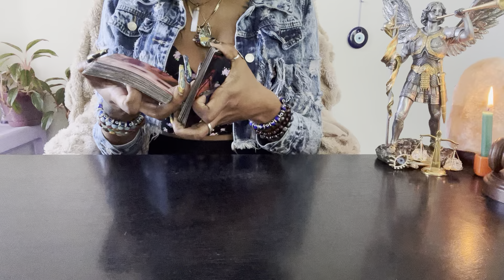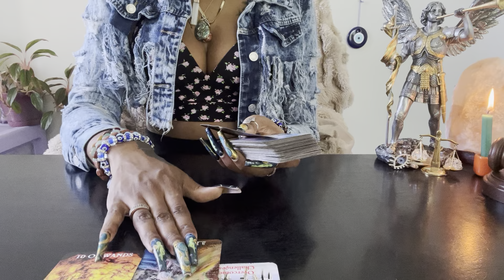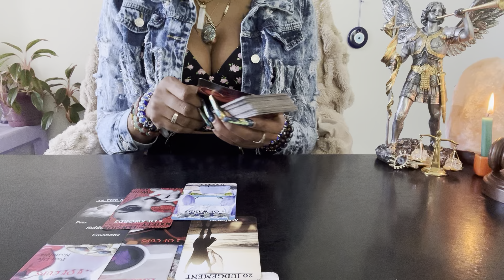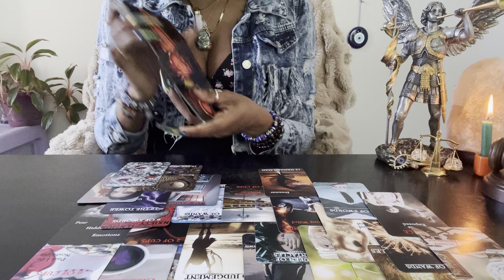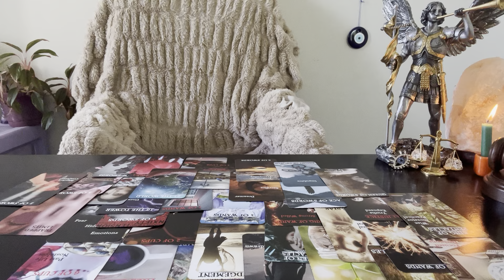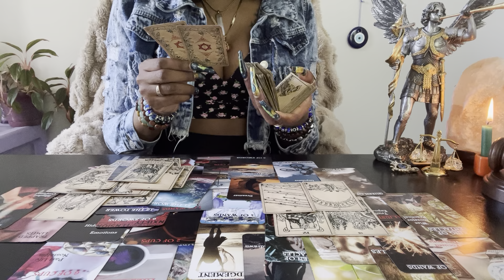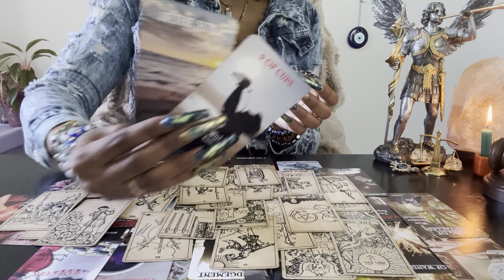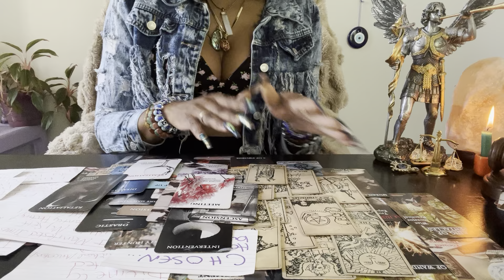♎️LIBRA~BONUS:(April 21.22)Tryn2 SetU UpWith Police/Law…SILLY RABBIT…MIND BLOWN KEEP TURNIN TABLES🤬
Unique Tarot✨